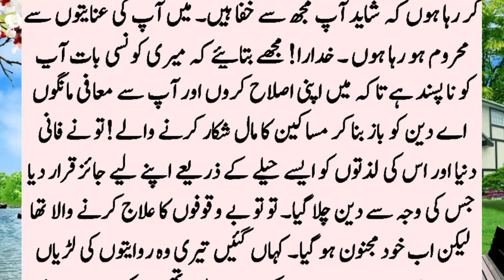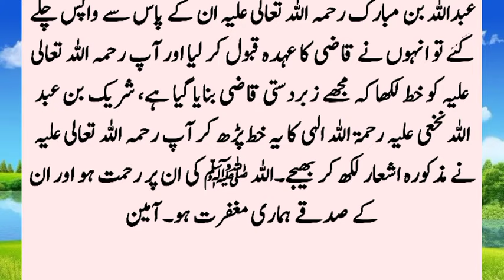Story Of Hazrat Syed Na Abdullah Bin Mubarak | Hazrat Syed Na Abdullah Bin Mubarak Ka Waqia I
Hazrat Syed Na Abdullah bin Mubarak used to trade in wheat. He said, "If there were not five elders, I would not trade." ..?